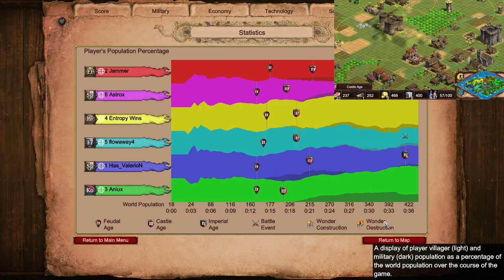Nomad 3v3 | Age of Empires 2